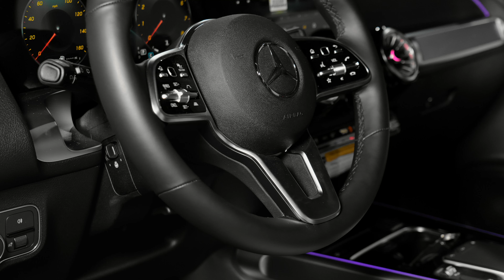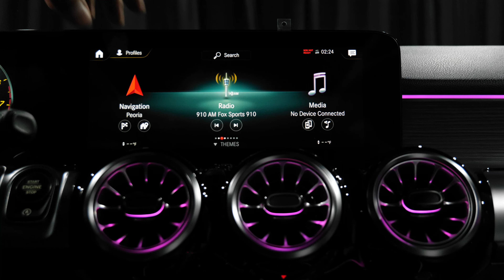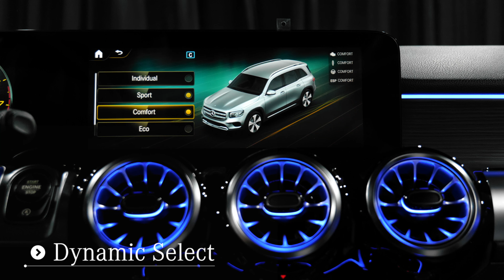New 2022 Mercedes-Benz GLB 250 4MATIC® SUV - For Sale Arizona AZ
This MANUFAKTUR Patagonia Red Metallic 2022 Mercedes-Benz GLB 250 4MATIC SUV Neva Grey/Black is proudly offered by Mercedes-Benz of Arrowhead Located in Peoria Arizona near North Scottsdale and North Phoenix, MB of Arrowhead is a Sprinter, Metris and Mercedes dealership on Bell Road is one mile west of the 101 with low mileage luxury new, used and certified pro0ewned vehicles.

2022 Mercedes GLB 250 AWD SUV review chapters:
00:00 | Exterior Wheels, Trunk Area and Engine
00:56 | Interior, Seating and Steering Wheel
01:48 | Interior Backseat, Door Features, Front Grille and Lights
02:30 | Exterior Walkaround, Front and Rear Lights and Mirrors
03:08 | Interior Touchpad Display, Display Rear Camera

This 2022 Mercedes GLB 250 SUV interior specs and exterior options from Mercedes-Benz includes: MULTIMEDIA PACKAGE LITE Navigation System MULTIFUNCTION STEERING WHEEL IN LEATHER Steering Wheel Audio Controls Transmission w/Dual Shift Mode Leather Steering Wheel PANORAMA ROOF Panoramic Roof Generic Sun/Moonroof Sun/Moonroof Dual Moonroof 64-COLOR INTERIOR AMBIENT LIGHTING HIGH PERFORMANCE TIRES MANUFAKTUR PATAGONIA RED METALLIC SIRIUSXM RADIO HD Radio Satellite Radio Requires Subscription PREMIUM PACKAGE LITE Auto-Dimming Rearview Mirror Power Folding Mirrors NEVA GREY/BLACK, MB-TEX UPHOLSTERY Premium Synthetic Seats DRIVER ASSISTANCE PACKAGE LITE Lane Departure Warning Lane Keeping Assist Brake Assist Adaptive Cruise Control Blind Spot Monitor Cross-Traffic Alert REAR TRIM, CHROME AMG LINE Steering Wheel Audio Controls Transmission w/Dual Shift Mode Tires - Front Performance Aluminum Wheels Leather Steering Wheel Power Passenger Seat Floor Mats Power Driver Seat Tires - Rear Performance Bucket Seats GARAGE DOOR OPENER Universal Garage Door Opener WHEEL LOCKING BOLTS Wheel Locks FIRST AID KIT HEATED FRONT SEATS Heated Front Seat(s) NIGHT PACKAGE Tires - Front Performance Aluminum Wheels Tires - Rear Performance HEATED STEERING WHEEL Steering Wheel Audio Controls Transmission w/Dual Shift Mode Heated Steering Wheel Leather Steering Wheel WHEELS: 8J Tires - Front Performance Aluminum Wheels Tires - Rear Performance NATURAL GRAIN BLACK LINDEN WOOD TRIM Woodgrain Interior Trim *Note - For third party subscriptions or services, please contact the dealer for more information.* This SUV gives you versatility, style and comfort all in one vehicle. You deserve a vehicle designed for higher expectations. This Mercedes-Benz GLB 250 4MATIC SUV delivers with a luxurious, well-appointed interior and world-class engineering. Enjoy the comfort and safety of this AWD Mercedes-Benz GLB 250 4MATIC SUV equipped with many standard features found on other vehicles as optional equipment. This Mercedes-Benz GLB 250 4MATIC SUV is equipped with navigation, so you no longer have to wonder if you're headed in the right direction.  STK - A14461